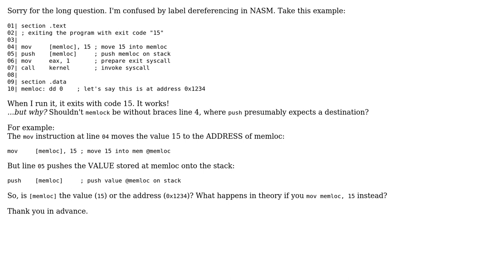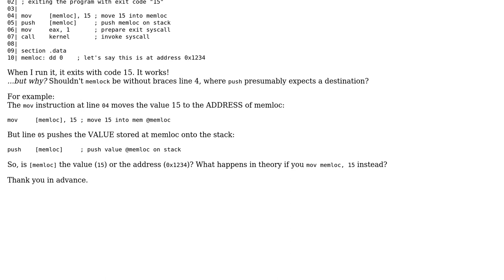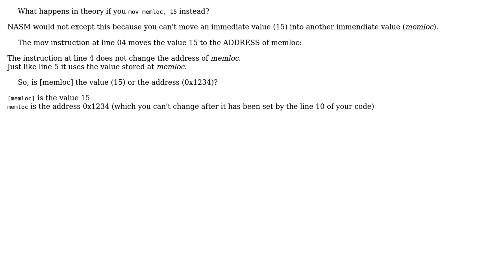NASM - is this the address, value? (2 Solutions!!)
NASM - is this the address, value?

With thanks & praise to God, and with thanks to the many people who have made this project possible! | Content (except music & images) licensed under CC BY-SA | Music | Images & others | With thanks to user Sep Roland user James M. Lay user Fifoernik and the Stack Exchange Network Trademarks are property of their respective owners. You are responsible for your own actions.